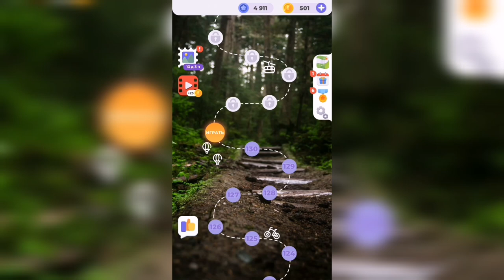Линия слова / Прогулка по лесу / Уровень 131